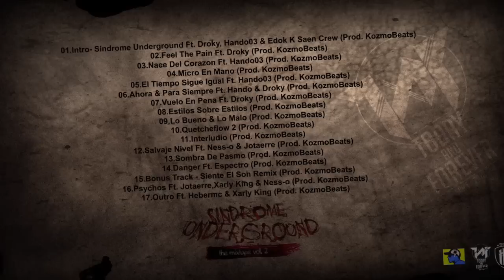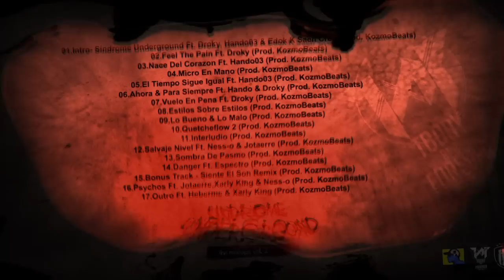Intro Sindrome Underground Ft Droky,Hando03 & Edok K Saen Crew (Prod. KozmoBeats)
Algunos de los temas de "Sindrome Underground"
Descarga el album completo: